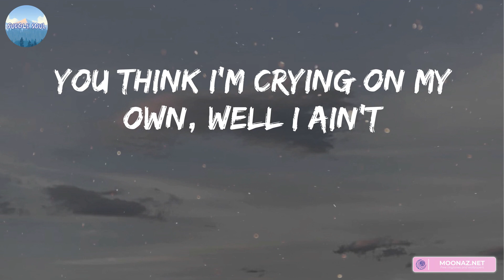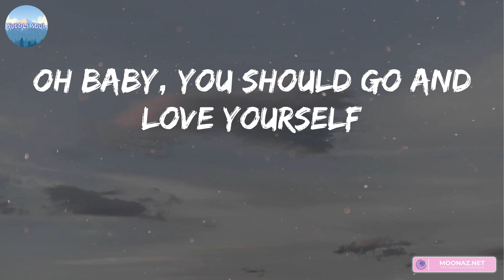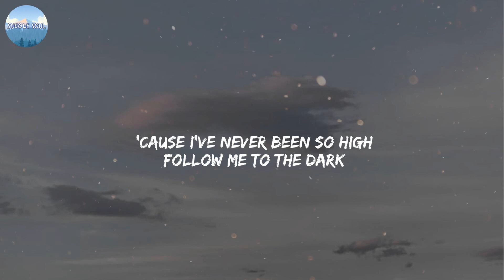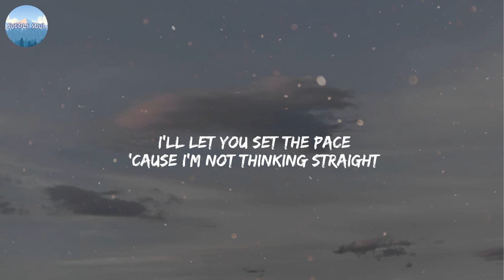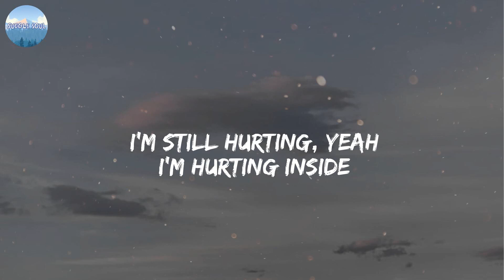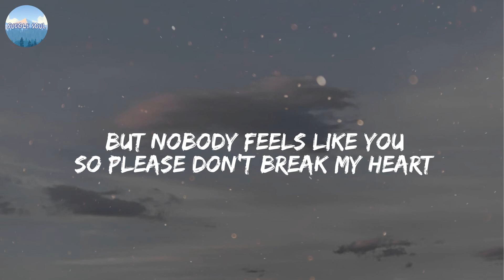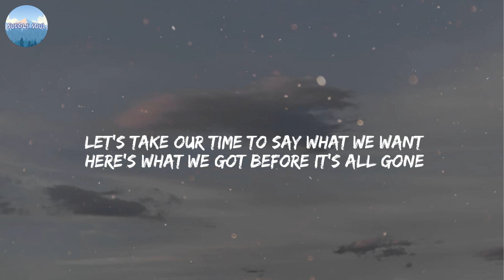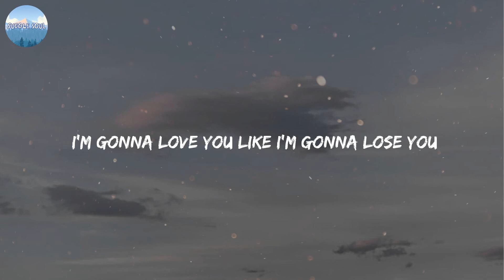Justin Bieber - Love Yourself (Lyrics) | Ellie Goulding - Love Me Like You Do (Lyrics) | Ali Gatie,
Justin Bieber - Love Yourself (Lyrics) | Ellie Goulding - Love Me Like You Do (Lyrics) | Ali Gatie, Meghan Trainor